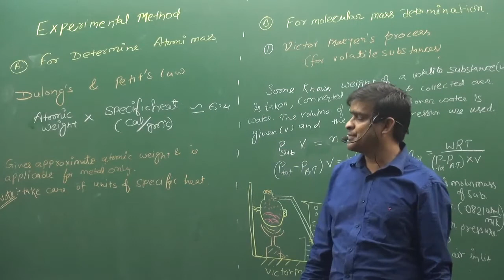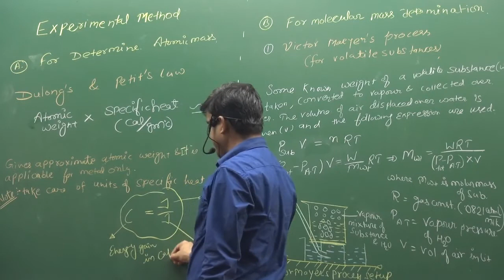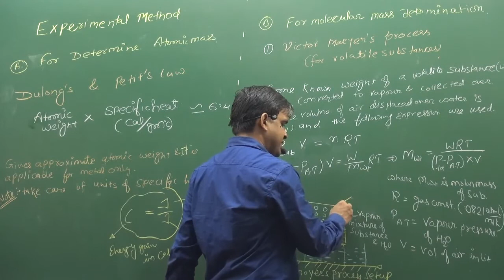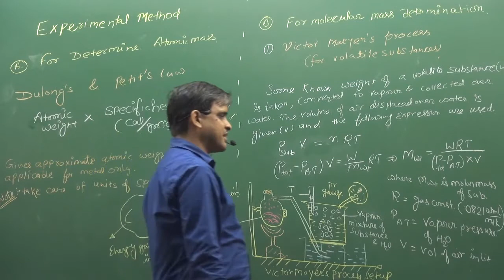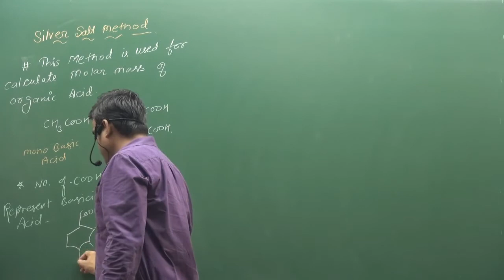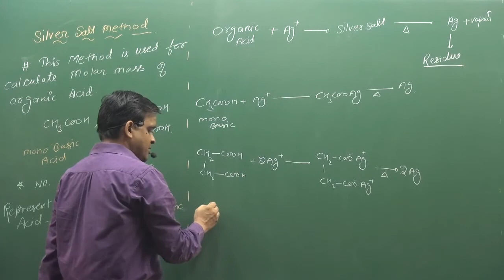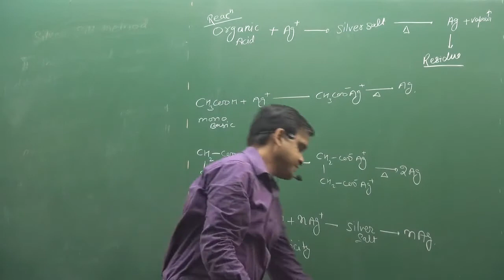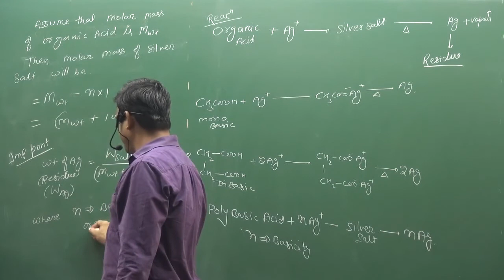Calculate Atomic And Moleculer Weight Part 1